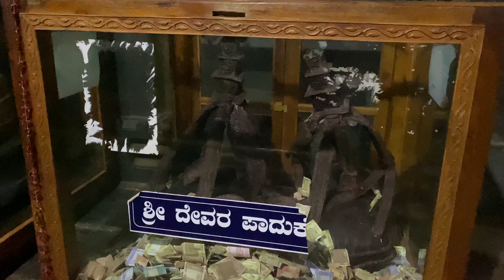😇 unexpected Journey part 1🙏